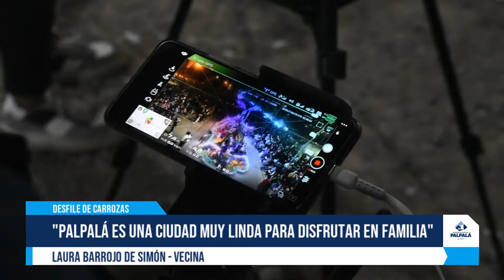¡Y UN DIA VOLVIÓ!: ASÍ VIVIMOS EL DESFILE DE CARROZAS EN PALPALÁ